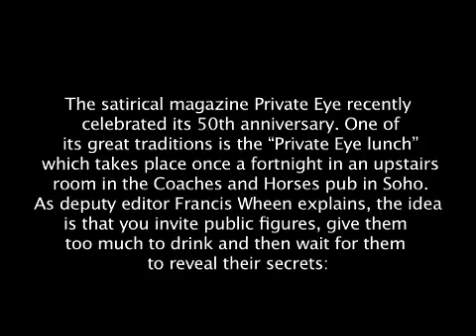The Private Eye Lunch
The satirical magazine Private Eye recently celebrated its 50th anniversary.